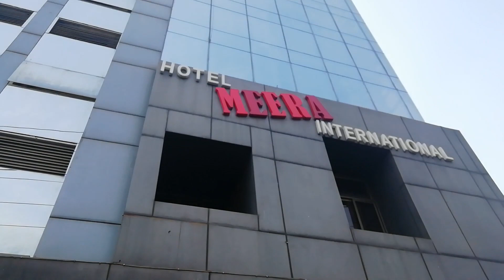Roadtrip to Asansol😍 |Maithon | শক্তিগড়ের ল্যাংচা | Kalyaneswari Mandir| Jharkhand | Nissan Magnite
Roadtrip  to Asansol, Raniganj , Maithon, Jharkhand with my family and relatives.

Site Scenes- Maithon Dam, Kalyaneswari Mandir which is very famous .

Maithon Baoting Fares- 1000 Rs for 12 People

Song: Chalo Chalein
By- Ritviz